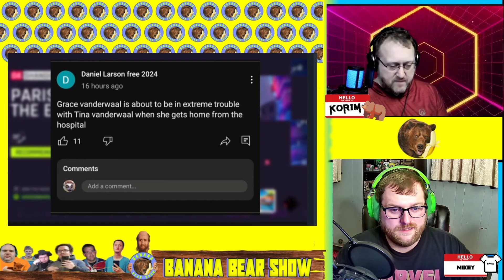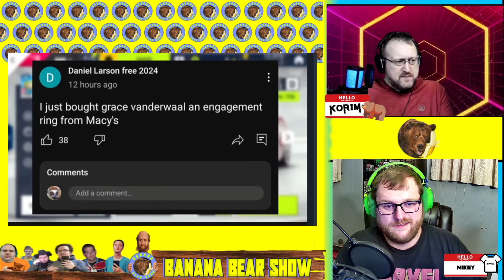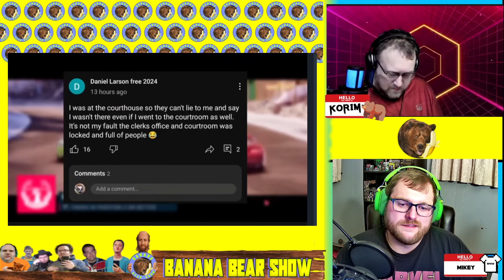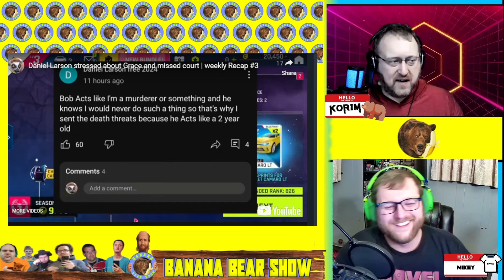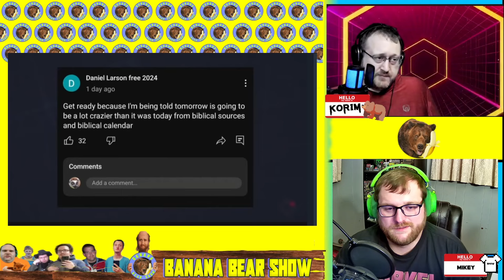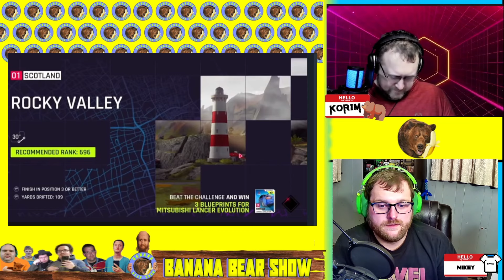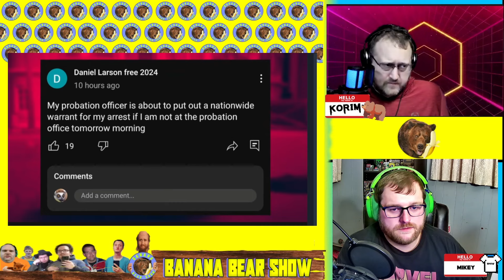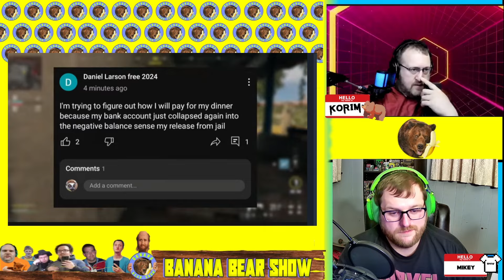Daniel Larson Arrested Again...He Is Unhinged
Daniel Larson is getting more and more dangerous.  He keeps getting arrested then they let him go.  This is the 4th time he has gotten released and every time he becomes more hateful and delusional.  Someone is going to get hurt if this keeps going on.

Rate us and let us know what you think of the show...we may listen and make some changes...or not.

Check us out on Youtube @BananaBearShow.